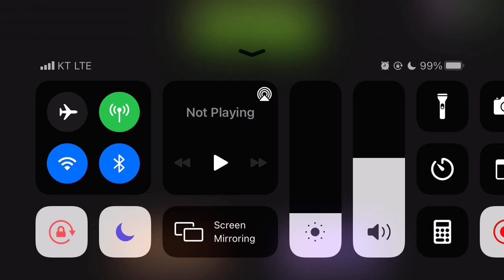03판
Food Fight Season 이벤트 3판

15판을 다하면 칠면조 캐터펄트(turkey-pult) 50장을 줍니다.